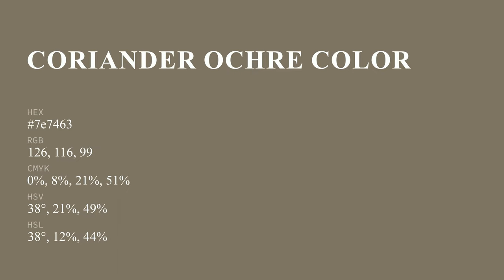Coriander Ochre color 7e7463 hex color - Yellow color - Cool color 7e7463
What color is Coriander Ochre ? 7e7463 hex color - Yellow color - Cool color 7e7463

Hex 7e7463 Color Code is also known as Coriander Ochre color.